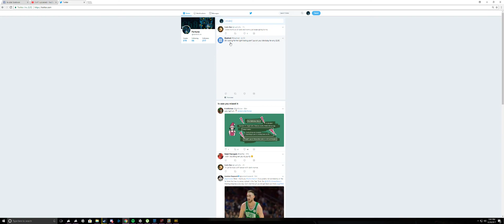PLAYERUNKNOWN'S BATTLEGROUNDS 12 20 2017 23 21 32 03 DVR